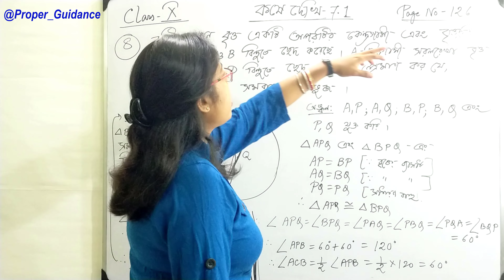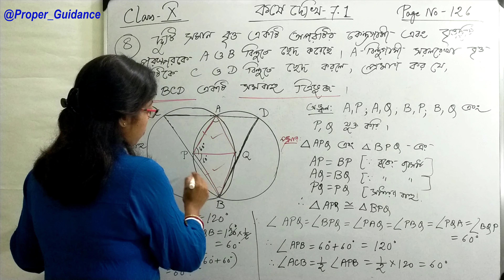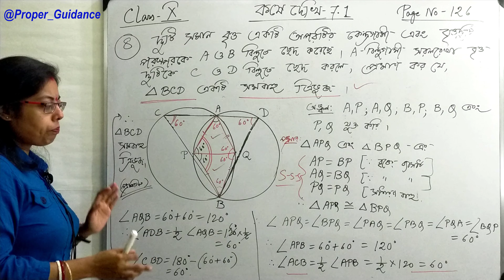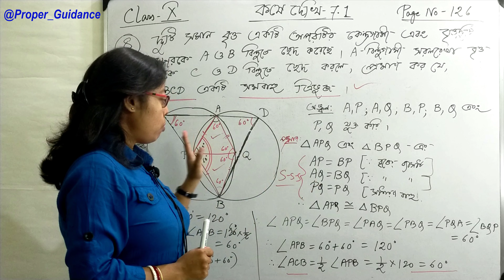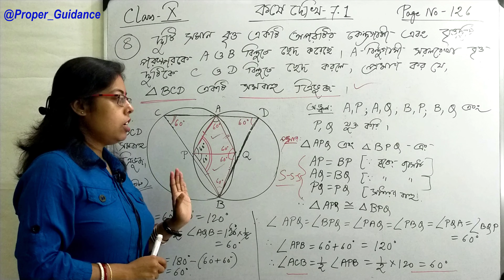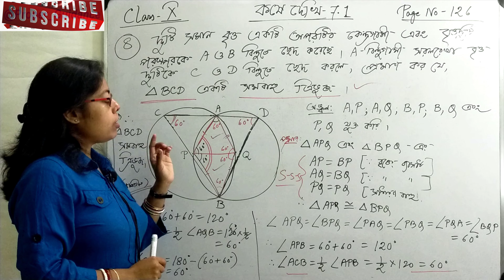Extra Geometry 08|class X| WBBSE|Exercise solved by Pamela Mam|Kose dekhi 7.1pgno 126|Gonit prokas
Extra Geometry 13| class X| WBBSE|Exercise solved by Pamela Mam|Kose dekhi 7.1 pgno 126|Gonit prokash

Online maths class for class X WB state board bengali medium students.
Best online tutorial by Pamela Madam
koshe dekhi - 7.1 page no:-126
Q.No. 08
properties of a circle and its angles
Proman koro j kono britter kono brittochaper opor sommukh kendrostho kon er man brittostho j kono koner maner digun hoy.

bengali medium best maths online class
madhyamik preparation
score letter marks in mathematics
score letter marks in science group
how to prepare for mathematics class 9 and class 10 west bengal board of secondary education
learn geometry virtually by expert math mentor
is mathematics hard ? Is geometry hard to solve
Easy to answer problems on geometry
Best online maths tutorial for bengali medium students.
Theorems on triangles and parallelograms and circles.
Theorems on parallelogram and exercise fully solved by Pamela Madam
Theorems on trapezium,parallelogram and quadrilaterals.
Free online maths class by Proper Guidance Youtube channel
How to solve extra geometry for class IX  and X WB board
Complete geometry help for Bengal board students
Problems on geometry and their complete solutions
How to download problems on geometry
class IX and class X gonit chorcha by Pamela Madam
Gonit Prokash doshom sreni
Best online maths tutor
best online teaching
Madhyamik guide book
Secondary level geometry online classes completely free of cost
come and learn about a-z of geometry
Wonderful class about geometry class IX and class-X
different proofs of geometry class IX and X
geometry class free tutorial
detailed discussion on theorems regarding circles and its angles

easy learning with Pamela Madam
geometry class full of fun and Masti

online teacher
Bengali medium Mathematics teacher
online class by Pamela Madam

Proper Guidance to get letter marks in maths in Madhyamik

best online math tutoring sites
Teach geometry yourself
Geometry practice set for class IX and X
Maths book solution west bengal board
class IX maths book solution complete help
best online tutorial free of cost
 how to get full marks in mathematics
how to score 100 marks in madhyamik
madhyamik help book for mathematics
the great math mentor for madhyamik exam without tution fees
no fees for maths tution
students corner for madhyamik self preparation
how to get letter marks in all subject
learn mathematics from home
no need to go outside for maths tution.
learn mathematics in your comfort zone.
Maths expert conducting classes for classIX

Best help for mathematics home work
mathematics teacher to solve extra geometry
How to prove extra geometry easily?
Mathematics examination
Previous years solved questions and answers for madhyamik mathematics
 Class IX geometry practice unlimited online learning

wbbseclass 10 geometry class by expert teacher